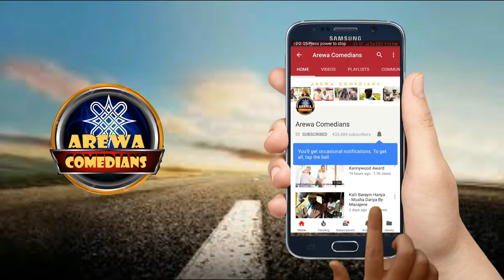Kalli Kishin Mata - Arewa Comedians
--Ku biyo mu a Twitter @kannywoodmovie